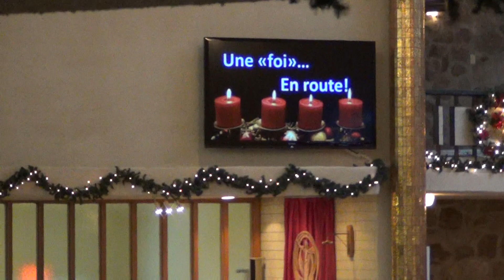Homelie du dimanche le 23 décembre